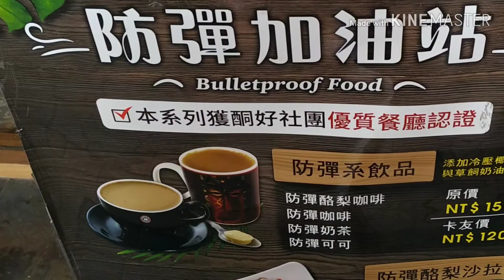Lunch break at barista coffee ( life in Taiwan)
Hello po sa inyo. Ang saya saya ko para i share ko itong aking vlog.